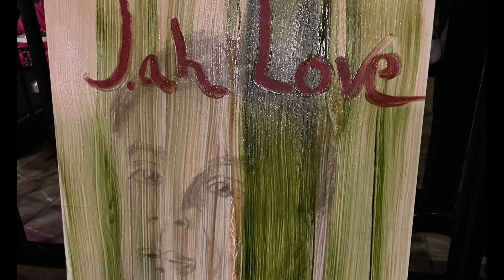Art Wars Painting Competition at The Tarlton August 18, 2023 Dale Anderson